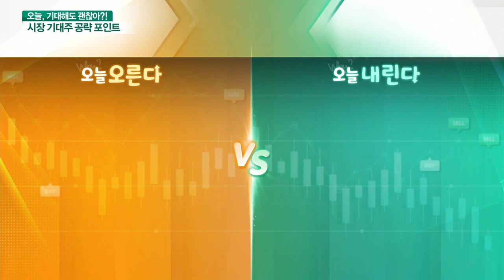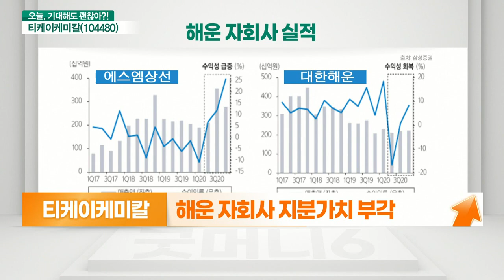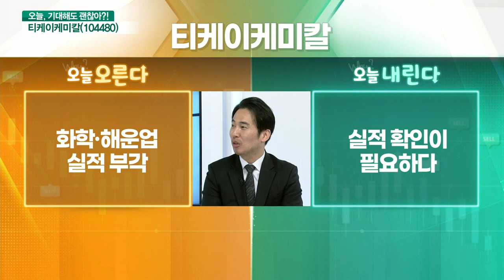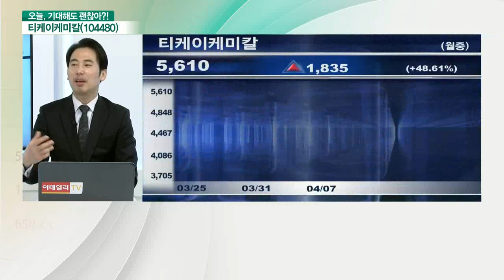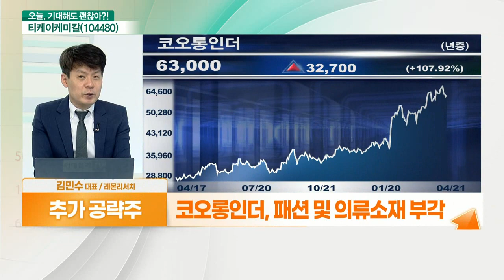티케이케미칼(104480)... 화학·해운업 실적 부각 VS 실적 확인이 필요하다_기대해도 괜찮아 (20210421)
티케이케미칼(104480) 오른다: 화학·해운업 실적 부각
- 스판덱스 국내 시장 점유율 2위
- 화학 업황 부각에 상승 전망
- 해운 자회사 지분가치 부각

# 티케이케미칼(104480) 내린다: 실적 확인이 필요하다
- 향후 실적 흐름 확인 필요
- 재무구조 개선 여부 관심 필요